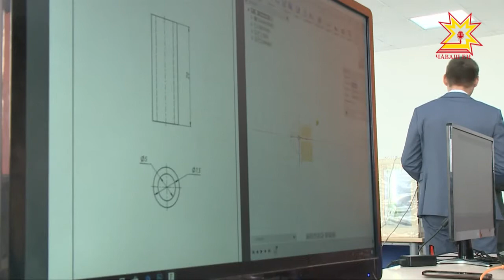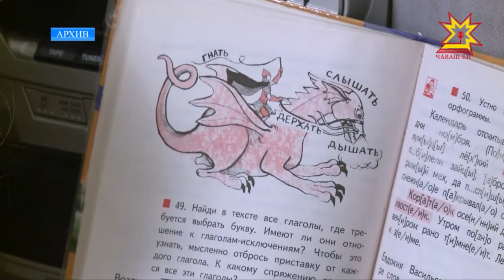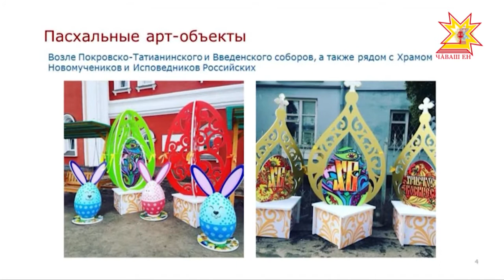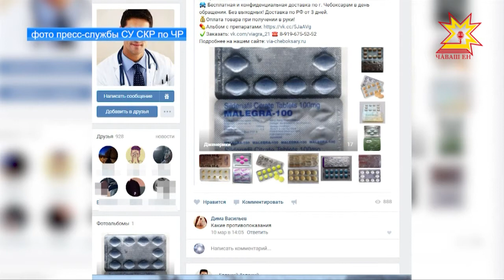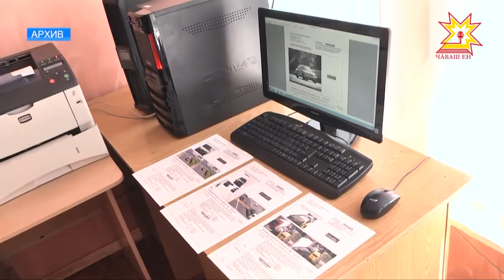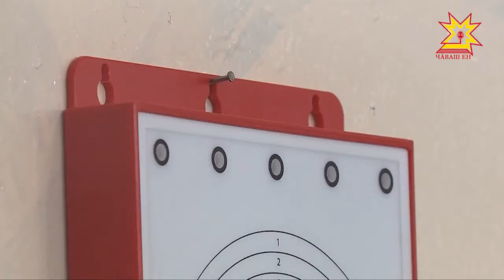Республика 02.04.2018 на русском языке. Вечерний выпуск